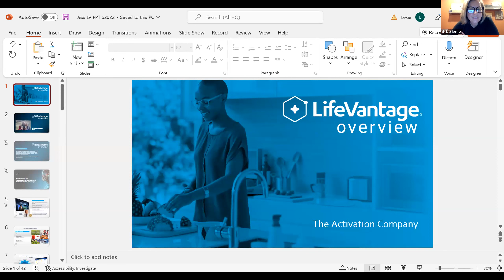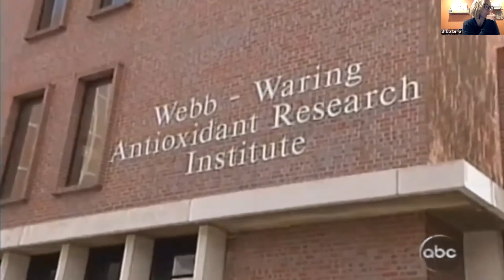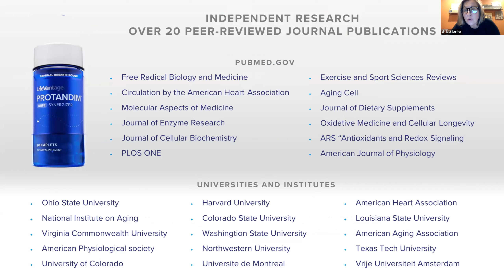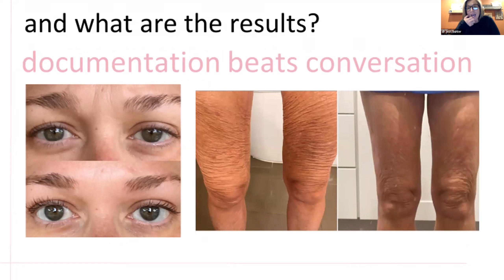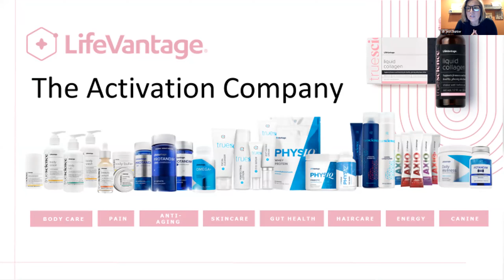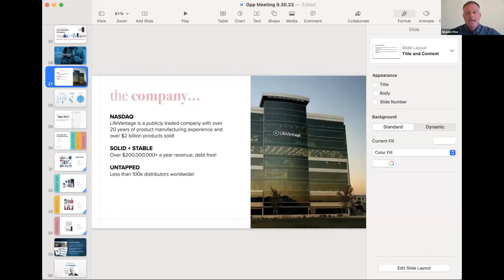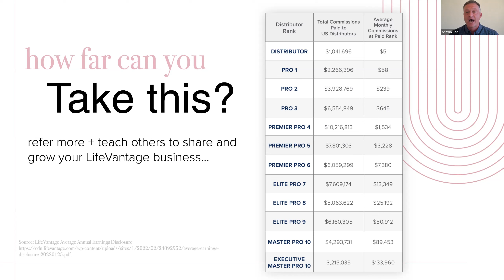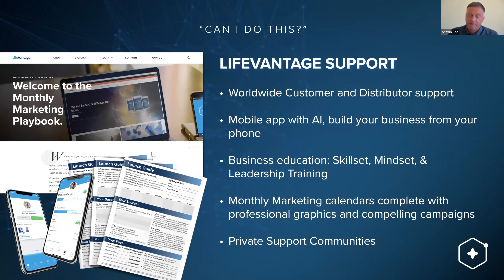Lifevantage with Shawn Poe and Dr. Jess Buhler, D.C. 10-29-22